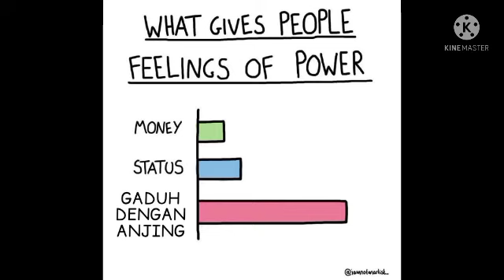Meme yang buat anjing tidur